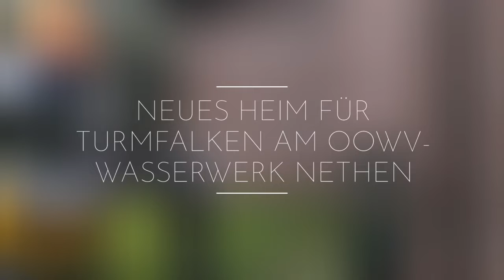Neue Heim für Turmfalken am OOWV Wasserwerk Nethen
🌿💧 Am Wasserwerk in Nethen stehen nun einige Fertighäuser für ihre neuen gefiederten Eigentümer bereit. Nichtg nur an Mehlschwalben, Waldkauze, Stare, Mauersegler und Schleiereulen wurde gedacht, auch Turmfalken wurde auf Initiative des NABU Oldenburger Land ein Platz in luftiger Höhe reserviert.